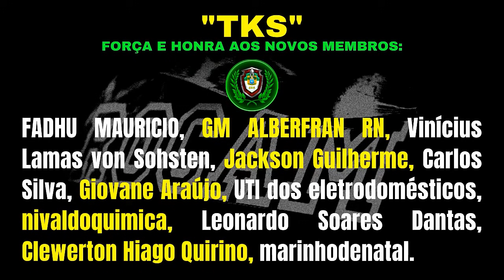O ILUSIONISTA tá achando que tem algum otário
▬▬▬▬▬▬▬▬▬▬▬ஜ۩۞۩ஜ▬▬▬▬▬▬▬▬▬▬▬▬▬
▓▓▓▒▒▒░░░ LEIA A DESCRIÇÃO DO VÍDEO ░░░▒▒▒▓▓▓
▬▬▬▬▬▬▬▬▬▬▬ஜ۩۞۩ஜ▬▬▬▬▬▬▬▬▬▬▬▬▬
▬▬▬▬▬▬▬▬▬▬▬ஜ۩۞۩ஜ▬▬▬▬▬▬▬▬▬▬▬▬▬
▓▓▓▒▒▒░░░ NOSSAS CANAIS PARCEIROS ░░░▒▒▒▓▓▓
Como é a História Homi?